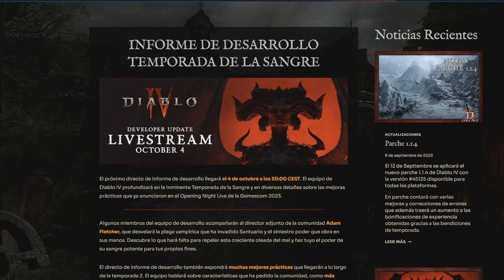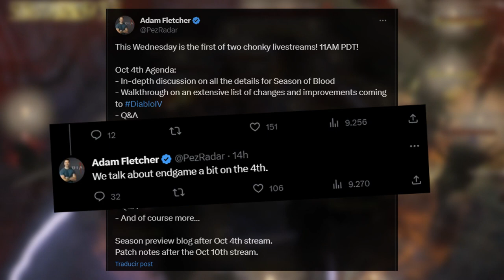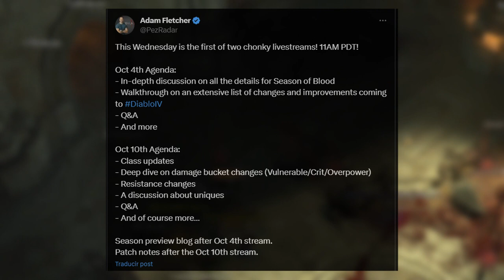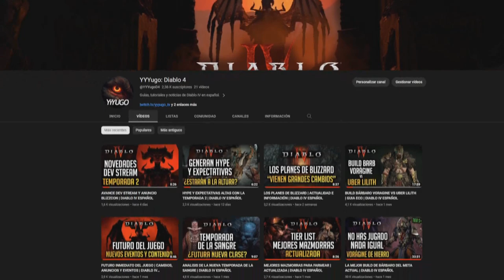SE DECIDE EL FUTURO DEL JUEGO | TEMPORADA 2 | DIABLO IV ESPAÑOL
Llega la fecha mas importante tras el lanzamiento de Diablo IV.
El próximo Dev Stream del día 4 de Octubre, decidirá en gran medida el futuro del juego.